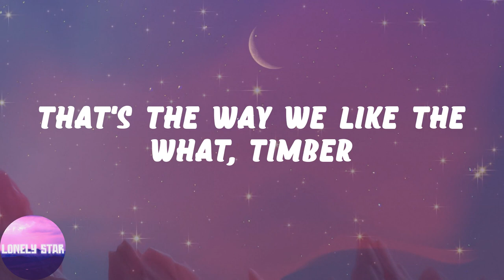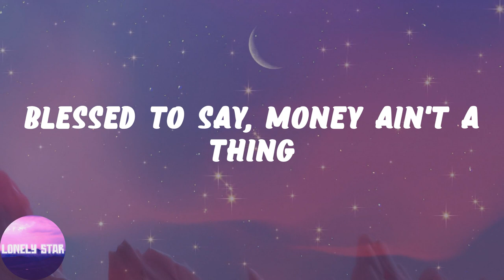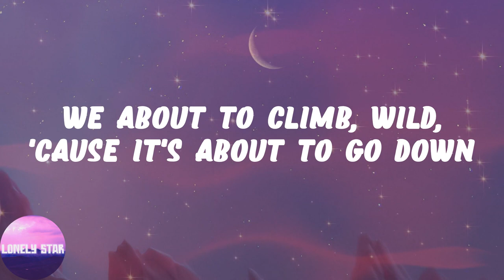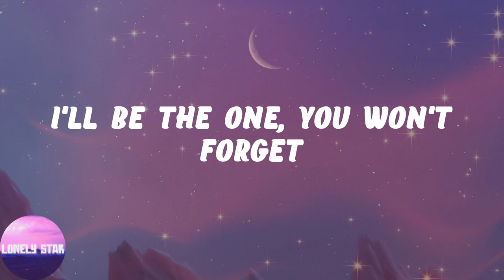Pitbull - Timber (feat. Ke$ha) (Lyrics)